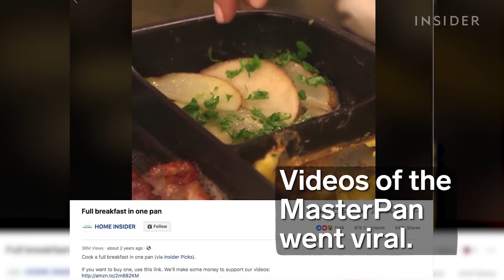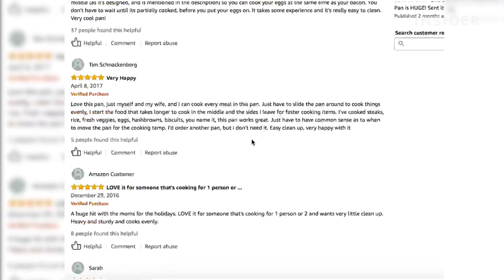Pan With Compartments Cooks A Meal For One Person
The MasterPan is a first of its kind. It's a divided skillet that allows you to cook an entire meal in one pan. It helps eliminate cleaning several pans while allowing you to keep your focus on your entire meal, rather than switching back and forth between different pans. It also helps with portion control, since each compartment is perfectly sized. It reaches high temperatures, allowing you to cook all of your different foods.